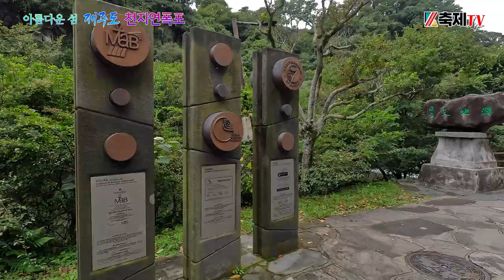제주 천지연폭포